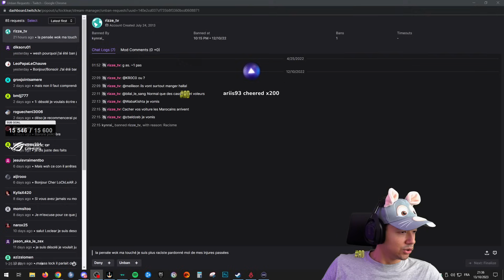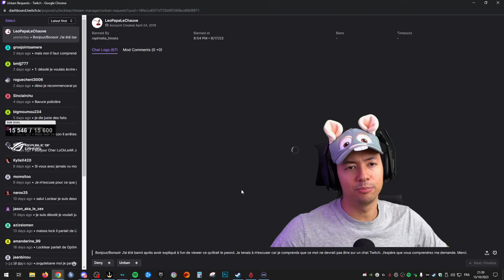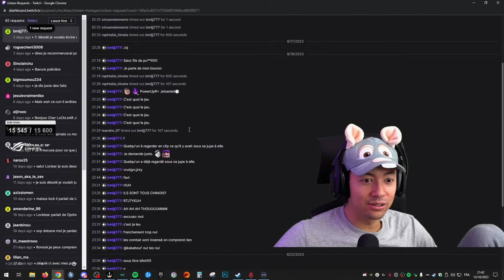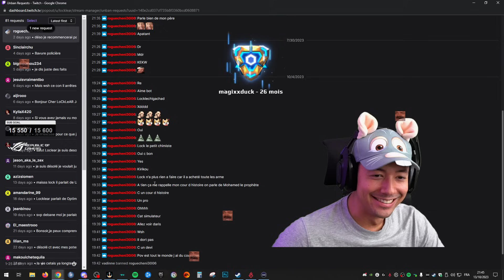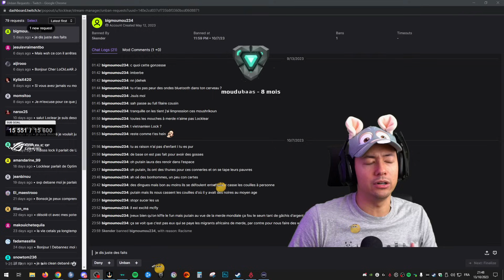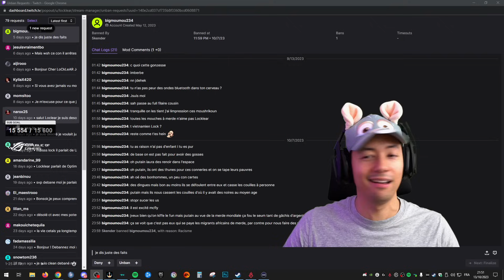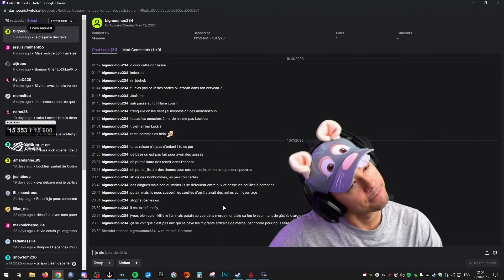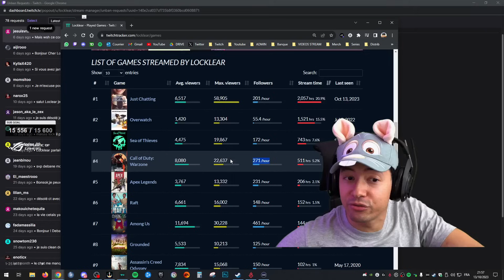ILS NE POURRONT PLUS VOIR MES LIVES ! ► TRIBUNAL DES BANNIS